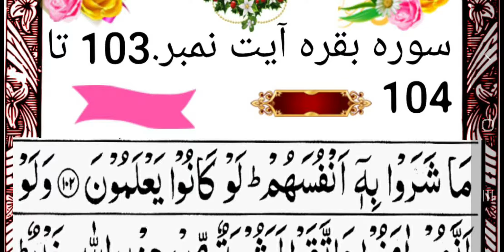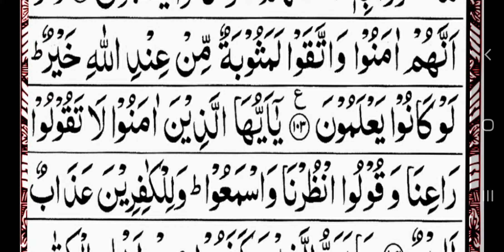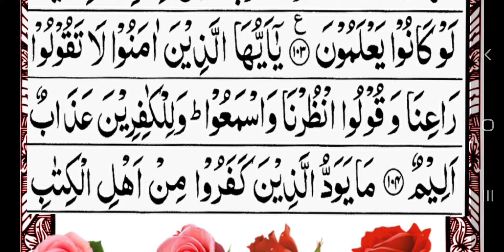surah al Baqra ayat no.103 to 104.Hajie.Complet reading